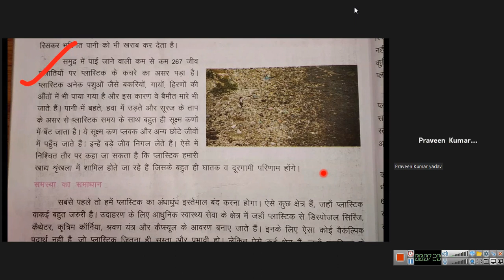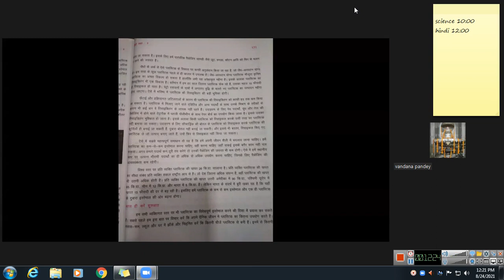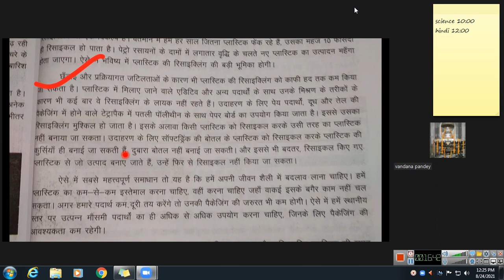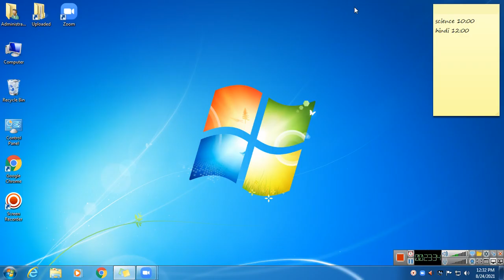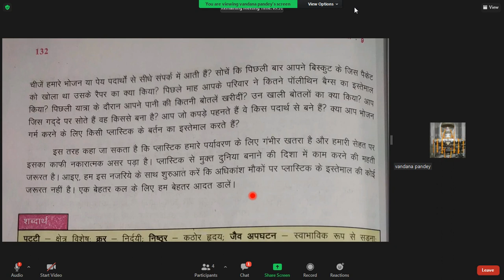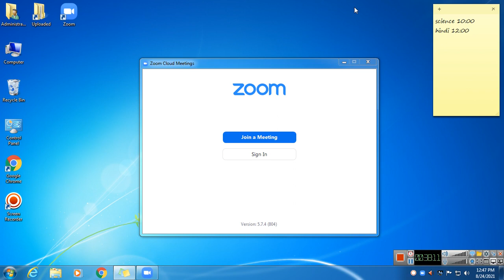class 9 hindi 2021 08 24 12;09;02